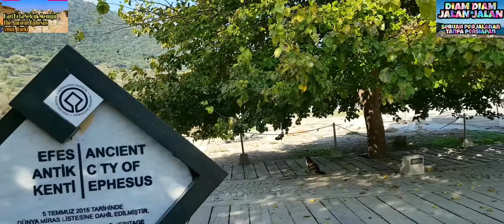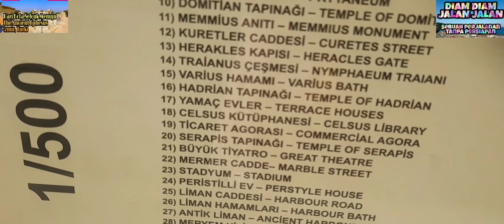Melintasi Kota Selçuk, Menuju The Ancient City Ephesus, İzmir, Turki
Alhamdulillah, akhirnya bisa mengelilingi seluruh kota kota Negeri Turki dari bagian Eropa maupun Asia.

Walaupun berbekal perekaman seadanya, semoga tidak ada moment moment selama perjalanan yang terlewatkan.

Terimakasih kepada "Al-Khair Tour & Travel" sebagai pelaksana perjalanan Tour Turki Plus Dubai ini, sebuah perjalanan yang lumayan lama, asik, dan menyenangkan.

Terimakasih juga atas dukungan dan supportnya, semoga channel ini dapat selalu memberikan gambaran tempat tempat wisata dan rekreasi baik di dalam negeri maupun di luar negeri.

Perjalanan selama Tour Turki dan Dubai bersama "Al-Khair Travel".

CP " Al-Khair Travel " :
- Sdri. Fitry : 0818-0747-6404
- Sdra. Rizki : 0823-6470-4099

Link Channel Al-Khair Travel :
YouTube Official Channel : Al-Khair Tour Travel
Instragram : alkhairtourtravel

Perekaman seluruhnya menggunakan smartphone :
- Vivo S1, untuk perekaman video long shot ultra wide landscape pemandangan dan perjalanan lama dan jauh, dengan pewarnaan yang sempurna.
- Samsung Galaxy A50s, untuk perekaman video live action dan video super steady.
- Realme 5 Pro, untuk perekaman video normal.
- Samsung Galaxy S7 Edge, untuk perekaman yang membutuhkan zoom ultra wide dengan aksesoris tambahan, lens cover untuk telephoto dan wide angle.
Link pembelian (jika masih tersedia)

Tripod :
- Spider Tripod, Type : BA-1028, Dimension : 38x38x252 mm, Maximum Load : 350 gr (12.35oz),

Join us :
- Fanpage : Diam Diam Jalan Jalan

Thanks.